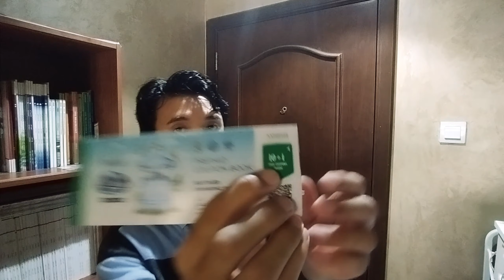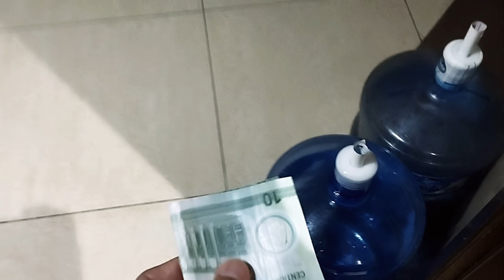CARA BELI AIR DI APARTEMEN